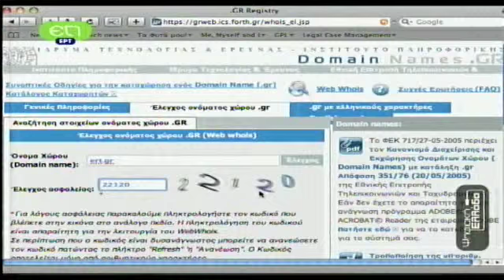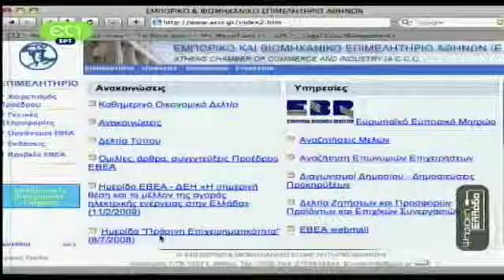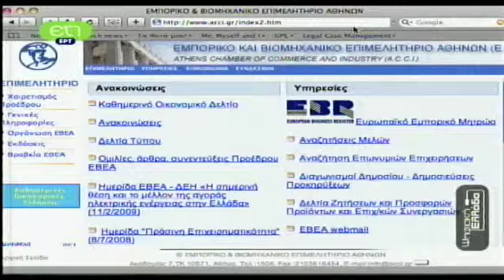57.11 DOMAIN NAMES .GR, ΣΗΜΑ, ΔΙΑΚΡΙΤΙΚΟΣ ΤΙΤΛΟΣ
DOMAIN NAMES .GR, ΣΗΜΑ, ΔΙΑΚΡΙΤΙΚΟΣ ΤΙΤΛΟΣ, ΕΠΙΜΕΛΗΤΗΡΙΟ